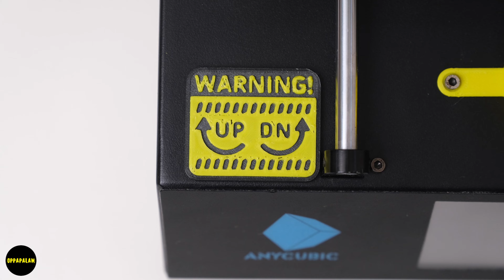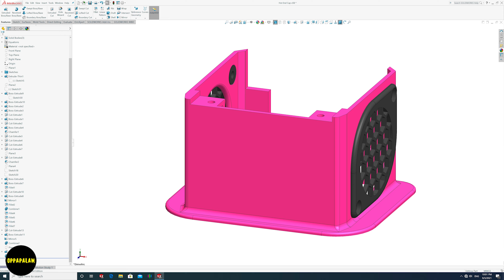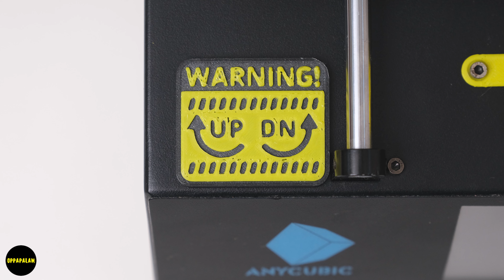24 Upgrades & Modification for my Anycubic Mega S | 3D Printing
24 Upgrades & Modification for my Anycubic Mega S.

FILES / STLS / IMAGES / LINKS FOR ALL UPGRADES:
Part #01 tool rig
by mjuddi

by kuehmayer

by mariusbach

by oriundo

by ez_diy_technics

by ez_diy_technics

by ro0

by jbrow532

by alithing

by michelix

by sergiu_i

Part #13-14 led ring light & touch on-off sensor
led ring light (12v)

Part #15 pcb modification
ph2.0 power cable

by oppapalam

by oppapalam

by oppapalam

by xscuba360

by oppapalam

by oppapalam

by truelordchanka

by mach

by stonefpv